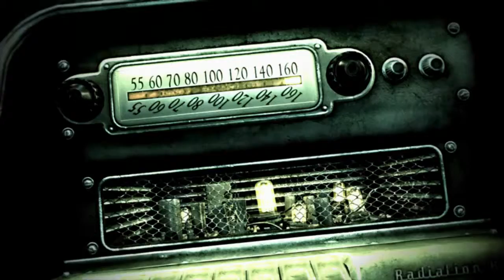Fallout 3 Part 1- Our Story Begins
The start of a brand new series on this channel and it so happens to be one of my favorite games, Fallout 3.